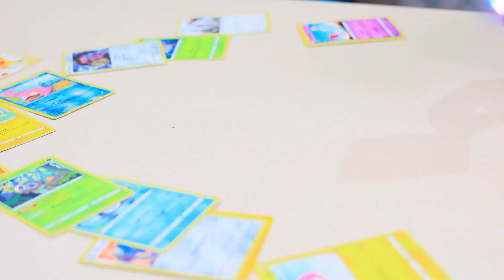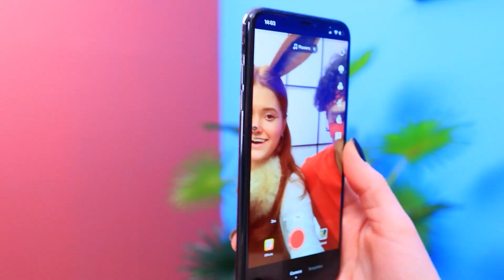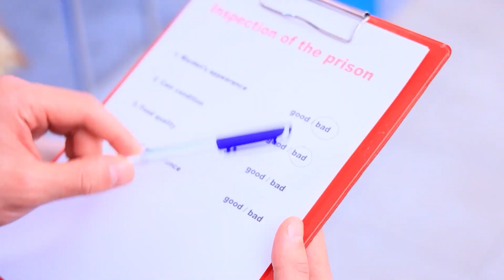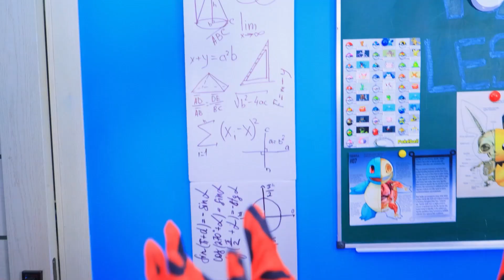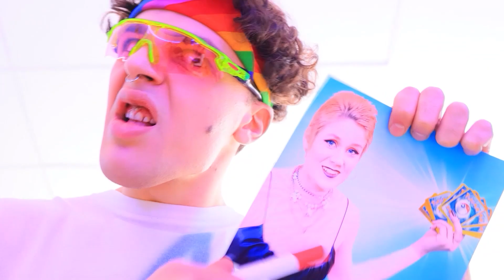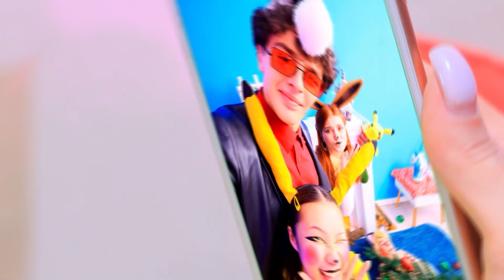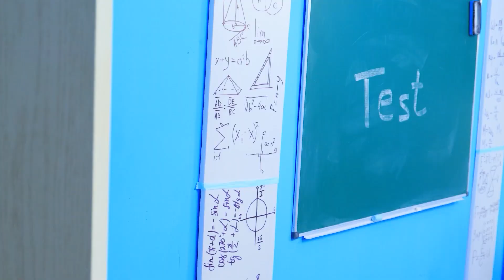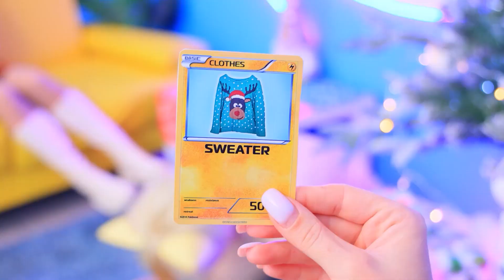मेरा पोकीमोन जेल में है ! मेरा पोकीमोन गायब है - पार्ट 2 !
हमारी नई वीडियो में पोकीमोन के एडवेंचर आगे बढ़ रहे है ! चलिए देखते है बहादुर पोकीमोन रास्ते में आने वाली इन सारी मुसीबतों को कैसे   सँभालते है !